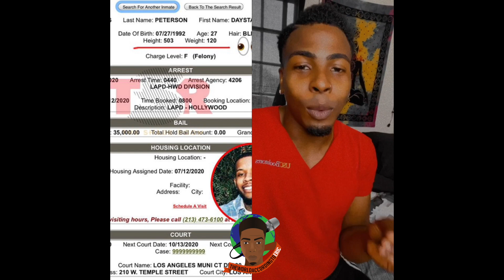Tory Lanez is 5'3 and I am DEVASTATED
At least I knew Da Baby was short. @torylanez I just don’t know if I can do this height thing. @theestallion I need to talk to you too sis 🙄 TheWorldAccordingToEric 💁🏾‍♂️💙✨